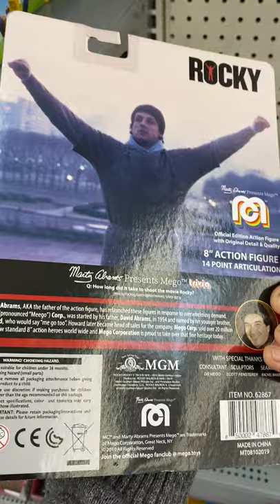New Rocky Balboa Action Figure 8" Of Pure Muscle and Attitude.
Here Are The Supplies We Use Every Day To Run the Business -

Shipping Supplies:

Thermal Printer

Thermal Labels

Small Boxes

Wrapping paper

Packing Tape

Tape Holder

Bubble wrap

Various Boxes & Mailers from USPS:  FREE BOXES FOR PRIORITY SHIPPING FOUND AT USPS.COM

Photography Equipment:

Seamless photography background paper

SD Card

Shotgun Microphone/Stand Combo

Go Pro Hero 8 bundle

Amazon Basics Foldable Studio Light Box

Storage Containers

Postcard Boxes